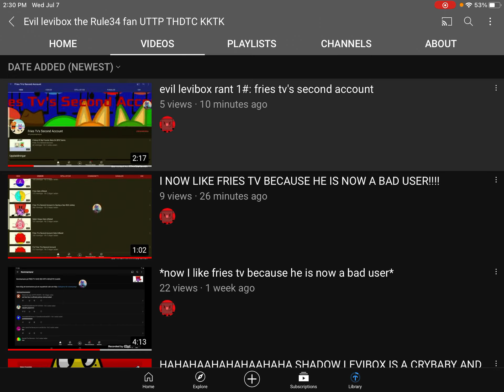Um Fries TV’ Second account